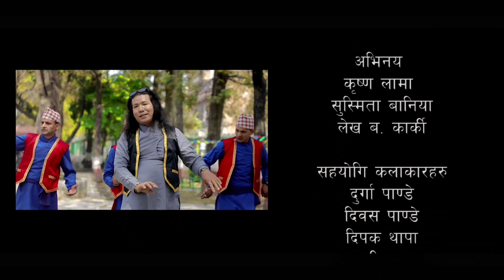SILGADHIKO RAIL - BY SANTOSH PRAGAD, DIPA SUHANG - OFFICIAL MUSIC VIDEO - FT. KRISHNA, SUSMITA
SIGADHIKO RAIL...

VOCAL
SANTOSH PRAGAD, DIPA SUHANG

LYRICS
LEKH BAHADUR KARKI, SANTA GHALE

MUSIC
LEKH BAHADUR KARKI

CAST
KRISHNA LAMA, SUSMITA PANDEY, LEKH BAHADUR KARKI

CHOREOGRAPHER
PANCHAMAN GHALAN

DIRECTION
AJAY PUJARI

CAMERA
NIJAY JIREL

EDIT
SHASHI SHEKHAR BUDATHOKI

COLOR
DIPAK TAMANG

PRODUCTION
CINE SIDE, BAGBAJAR

PROVIDED BY AJAY PUJARI
© by Budha Subba Digital Pvt.Ltd.